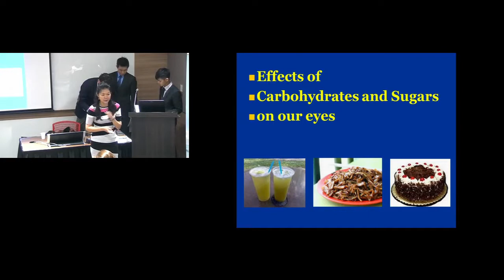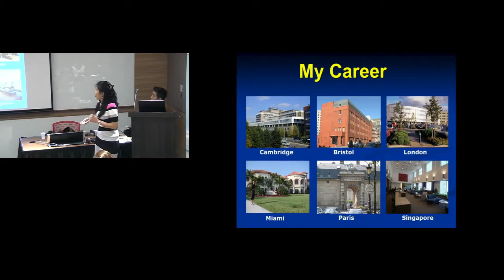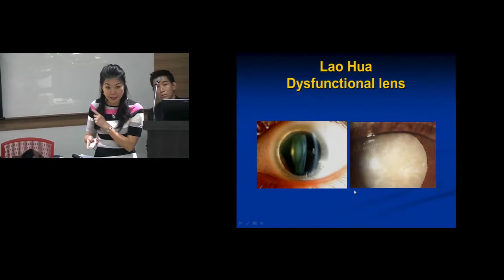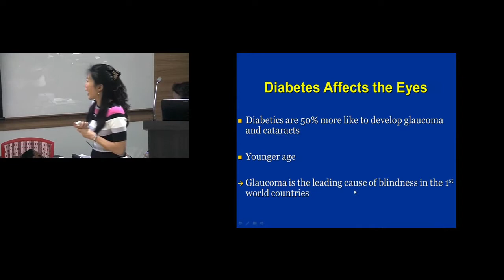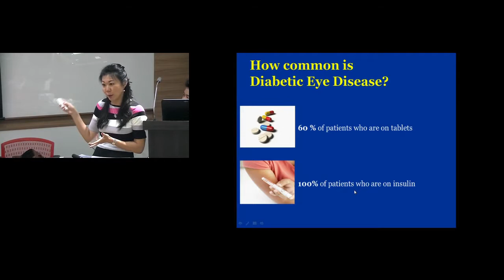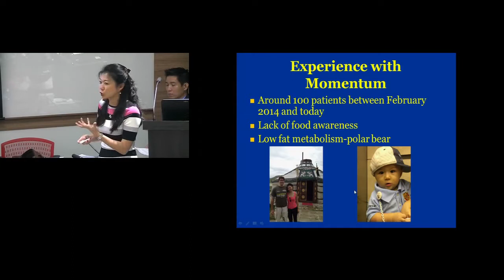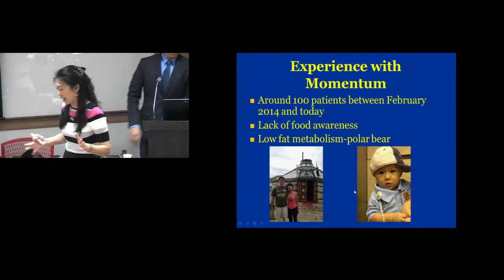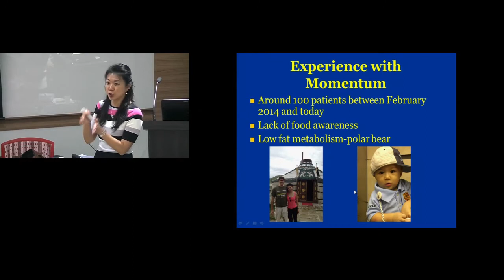Momentum | The Importance of Healthy Diet for Good Eyesight by Dr Cheryl Lee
Dr Cheryl Lee, Medical Director & Ophthalmic Surgeon of The EyeClinic Singapore, shares the importance of healthy diet for good eyesight.